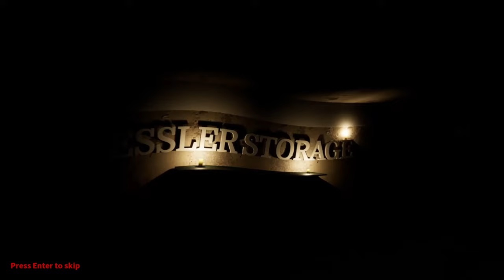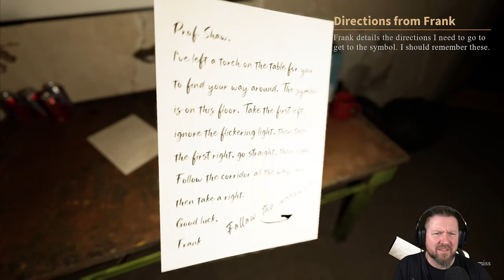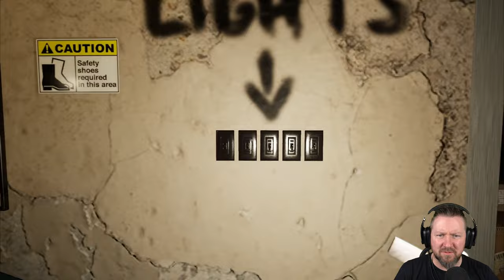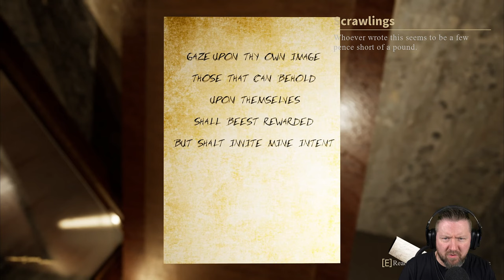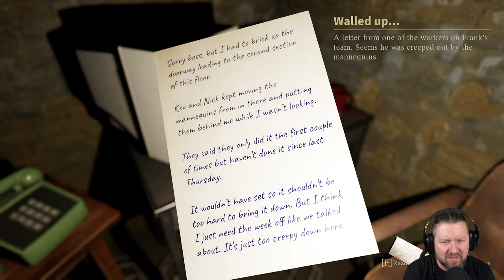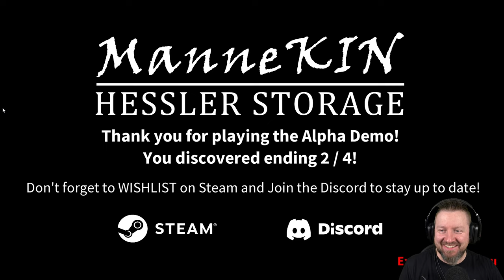Hunted By Demonic Dolls | MANNEKIN: Hessler Storage Demo | Indie Horror Game | German Let´s Play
Erforschen Sie Hessler Storage als Professor Tobias Shaw, ein Experte für Geschichte, Archäologie, Symbolismus und Okkultismus. Professor Shaw betritt Hessler Storage, nachdem er von einem Symbol auf einem Stein erfahren hat. Ein Symbol, nach dem er sein ganzes Leben lang gesucht hat und das ihm die Antworten geben könnte, nach denen er gesucht hat.

▪ TITEL: MANNEKIN: Hessler Storage Demo
▪ PLATTFORM: PC
▪ GENRE: Psychologischer Horror | Indie-Horror
▪ RELEASE: 2023
▪ STUDIO: Dread Passage Studios
▪ PUBLISHER: Dread Passage Studios
▪ Der Entwickler beschreibt die Inhalte wie folgt:

This game contains disturbing imagery and strong language.
WARNING: This video game may potentially trigger seizures for people with photosensitive epilepsy. Player discretion is advised.